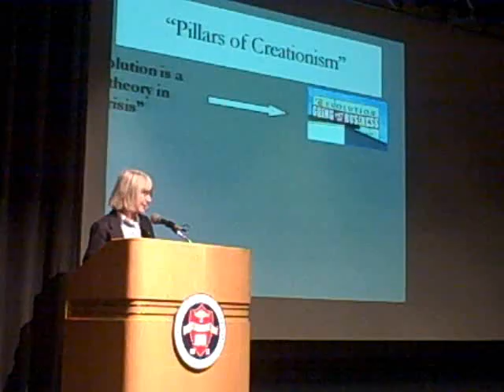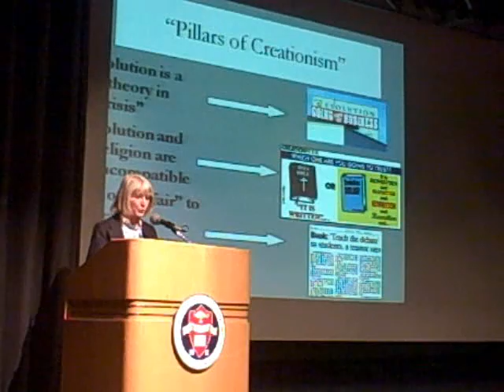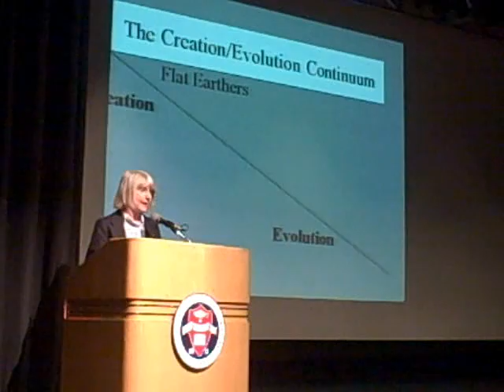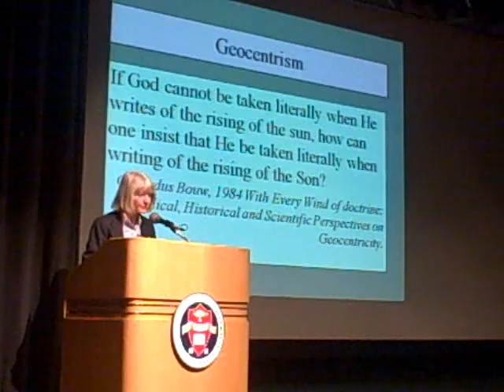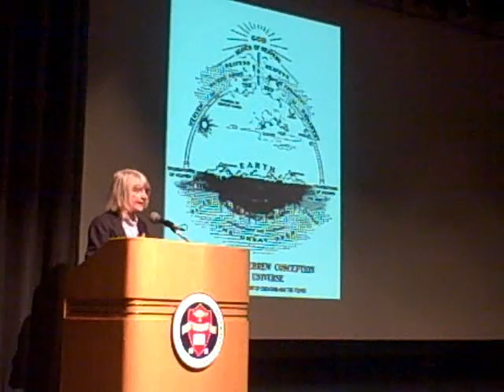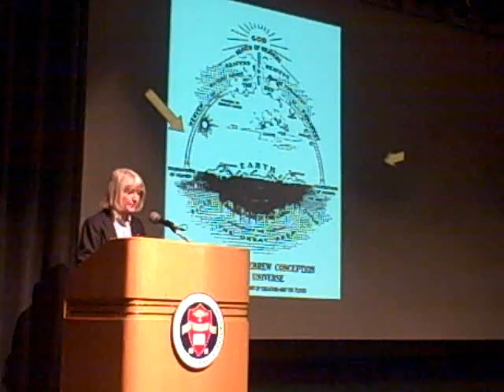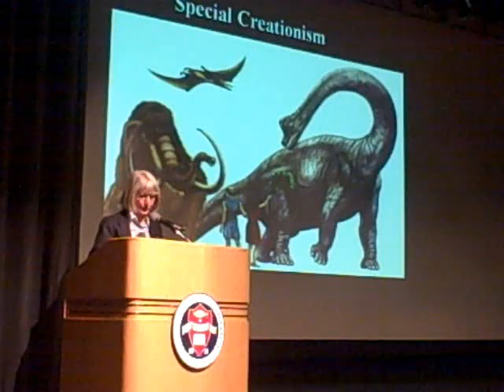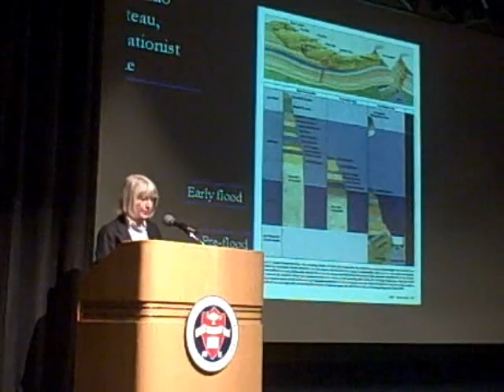Why all the fuss about Darwin and evolution? Part IV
Dr. Genie Scott gives Fresno State students the 411 on how evolution works, from cells to cetaceans, and why creationists continue to attack evolution. (Updated segment). Event date: 12/2/2009